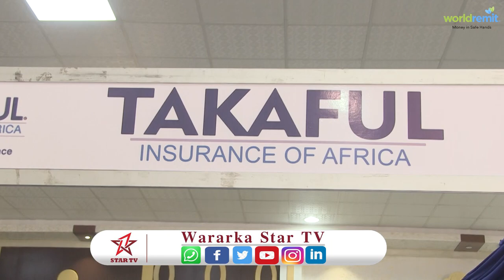Shirkadda Caymiska ee Takaful ayaa Adeegyadeeda ku soo bandhigtay Carwada Baananka Somaliland